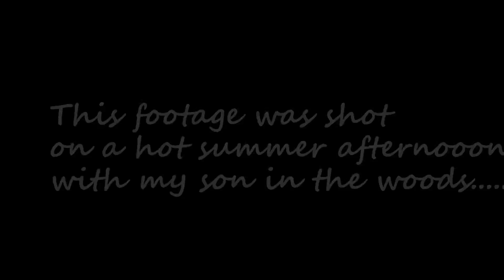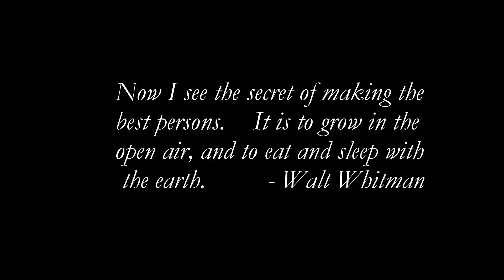Naylor Mill Bike